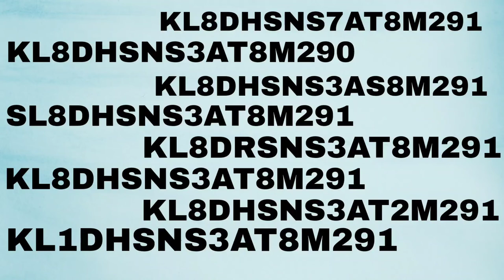Ravulapalem Vlog | Telugu Vlog | tanuku abbayi | Google Play Redeem code